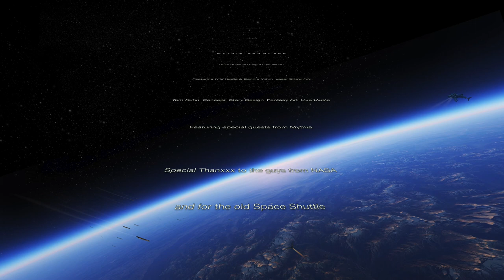MYTHIA_SON OF SUN_trailer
the trailer

DÜSSELDORF NEW ARTS  ( D.N.A. ) in colaboration with DÜSSELDORFER KÜNSTLER e.V. proudly presents

_the trailer for our LIVE SHOW in feb2019

_Laser Show Art meets Fantasy Art

_Laser Show Artists Nils Kudla & Dennis Mihm join forces with Fantasy Artist, Storydesigner & Musician Tom Kuhn

_We will perform a Space Opera - featuring spectacular Laser Shows with a big scale artwork projection of Tom Kuhn´s fantasic artwork - the world of MYTHIA...

_The World Premiere of our show will also feature some other artists, a theater performance, innovative space catering concepts and Tom Kuhn performing live music ...

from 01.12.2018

_World Premiere Feb2019

_Location_Werft 77 ( Kunst im Hafen )
  Reisholzer Werftstr. 75-77
  40589 Düsseldorf

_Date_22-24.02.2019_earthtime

Tom Kuhn & Nils Kudla